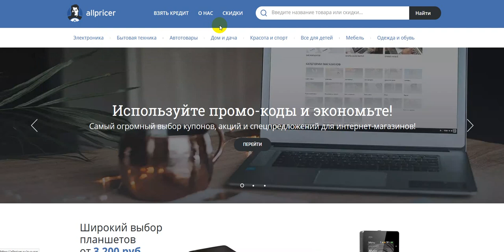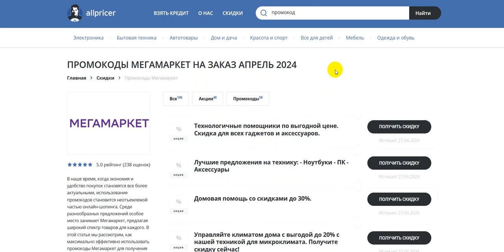Промокод Мегамаркет на скидку - Купон Megamarket 300 рублей - Скидка Megamarket 2024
Промокод Мегамаркет - Купон Megamarket - Скидки Мегамаркет 2024! Как получить скидку Мегамаркет в 2024 по промокоду? Все рабочие скидки и промокоды интернет-магазина Мегамаркет! Получаем промокод на Мегамаркет 2024: промокод Мегамаркет на первый заказ, скидки и акции. Как получить промокод Мегамаркет? Поиск промокодов Мегамаркет можно на сайте, ссылка выше в описании! Для активации необходимо нажать "открыть промокод Мегамаркет ", либо получить скидку для интернет-магазина Мегамаркет .
Купоны Мегамаркет на скидку - активируйте, время действия промокодов ограничено! Предложения постоянно обновляются!
Как получить купон Мегамаркет в 2024? Действующие скидки и промокоды в Мегамаркет! Все рабочие купоны на скидку на Мегамаркет 2024, А также промокоды, купоны, бонусы, секретные акции, Скидки. Промокоды на первую покупку для новых пользователей. Всё для выгодных покупок в интернет магазине Мегамаркет . Сравнивай цены и выбирай где выгодней!